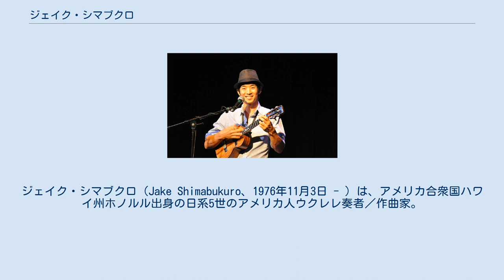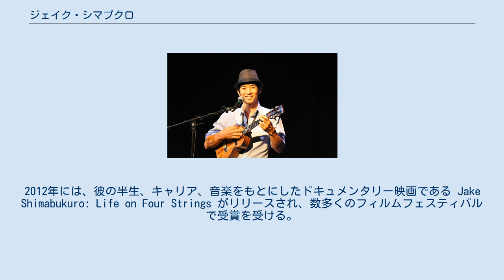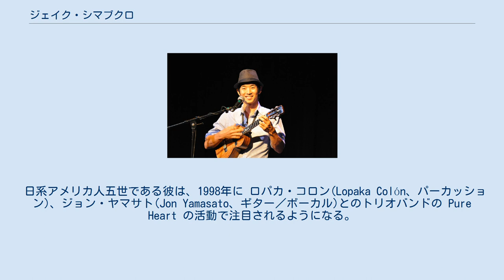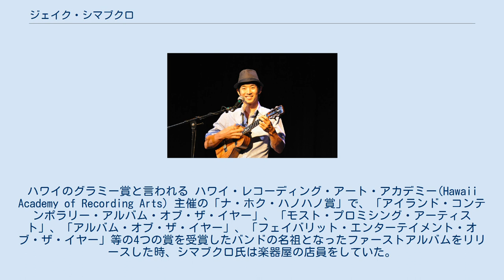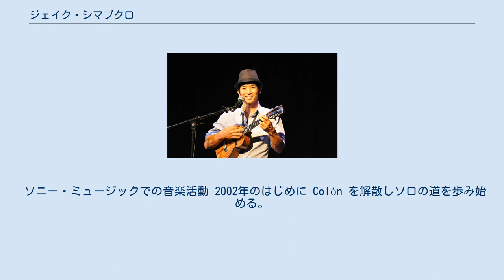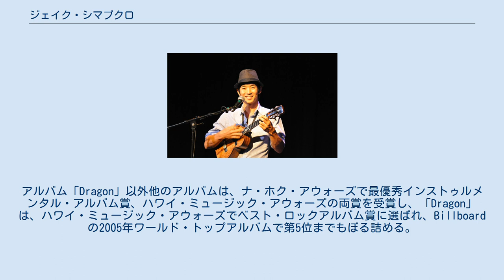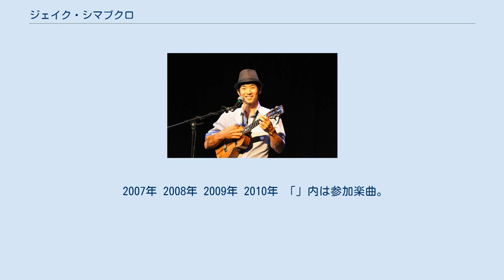ジェイク・シマブクロ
ジェイク・シマブクロ（Jake Shimabukuro、1976年11月3日 - ）は、アメリカ合衆国ハワイ州ホノルル出身の日系5世のアメリカ人ウクレレ奏者／作曲家。
稲妻のような超速弾きと正確無比なテクニックを併せ持つ、ウクレレの達人であり、「ハワイのジミヘン」との異名を持つ。
ジャズ、ブルース、ファンク、クラシック、ブルーグラス、フォーク、フラメンコの要素を組み合わせた数多くの音楽を手がけ、映画『フラガール』 （2007年）や日本版の『サイドウェイ』（2009年）など２つの日本映画の全サウンドトラックを作曲する。
 2000年代の初頭にソロ活動を通じて日本とハワイで知られる存在となる。
彼の巧みなアレンジと演奏によるホワイル・マイ・ギター・ジェントリー・ウィープスのビデオが彼の知ることなくYouTubeに投稿されバイラルビデオとなり、2006年に国際的に有名になる。
その後、コンサート、伝説的なミュージシャン達とのコラボレーション、メディア出演、音楽制作活動などが著しく増えることとなる。
2012年には、彼の半生、キャリア、音楽をもとにしたドキュメンタリー映画である Jake Shimabukuro: Life on Four Strings がリリースされ、数多くのフィルムフェスティバルで受賞を受ける。
また、アメリカのテレビ局のPBSで放送され、その後DVDとしてもリリースされた。
 弟のブルース・シマブクロも、ハワイで有名なウクレレ奏者である。
 母語が英語であるため、日本語はあまり得意でないようだが、コンサートのMCの際日本語を使う。
決まり文句として「よろしくお願いシマブクロ」がある。
ただ、近年は日本語力も向上しているようで2014年8月8日の『ミュージック・ステーション』（テレビ朝日）に出演した際には通訳が傍に待機していたものの、番組内では通訳なしで会話をしていた。
 既婚者であり、2012年に第1子が誕生した。
 In concert 2010 4歳の時に母、キャロルからウクレレをもらい、直ぐに興味を持ち一日に何時間も練習する。
ベテラン・ウクレレ・プレーヤー・シンガーである母からレッスンを受け、w:Roy Sakuma スタジオでタミ・アキヤミの指導を7年間うける。
 日系アメリカ人五世である彼は、1998年に ロパカ・コロン(Lopaka Colón、パーカッション)、ジョン・ヤマサト(Jon Yamasato、ギター／ボーカル)とのトリオバンドの Pure Heart の活動で注目されるようになる。
ハワイのグラミー賞と言われる ハワイ・レコーディング・アート・アカデミー(Hawaii Academy of Recording Arts) 主催の「ナ・ホク・ハノハノ賞」で、「アイランド・コンテンポラリー・アルバム・オブ・ザ・イヤー」、「モスト・プロミシング・アーティスト」、「アルバム・オブ・ザ・イヤー」、「フェイバリット・エンターテイメント・オブ・ザ・イヤー」等の4つの賞を受賞したバンドの名祖となったファーストアルバムをリリースした時、シマブクロ氏は楽器屋の店員をしていた。
後に「ホノルル・マガジン」により公に行われた投票でアルバム「Pure Heart」は、ハワイ歴代トップ50アルバムの1つとして選ばれている。
 翌年の1999年にリリースしたアルバム「Pure Heart 2」もナ・ホク・ハノハノ・アウォーズで「アイランド・コンテンポラリー・アルバム・オブ・ザ・イヤー」を受賞している。
ヤマサト氏の脱退後、有名パーカッショニストだったコロンの父、Augie Colón氏の名を借りた新しいバンド 「Colón」を結成。
新しいギタリストとしてガイ・クルズ (Guy Cruz)、ベーシストとしてアンドリュ・マクレラン (Andrew McLellan)がバンドに加入する。
2000年にリリースされてアルバム「The Groove Machine」は、2001年にナ・ホク・ハノハノ・アウォーズで「フェイバリット・エンターテイメント・オブ・ザ・イヤー」を受賞してする。
 ソニー・ミュージックでの音楽活動 2002年のはじめに Colón を解散しソロの道を歩み始める。
 同...